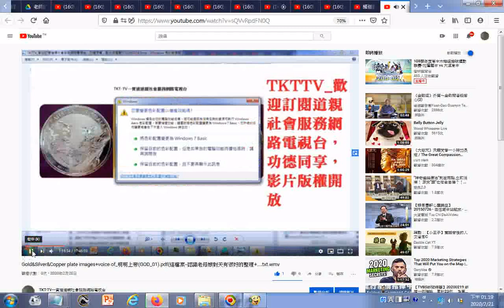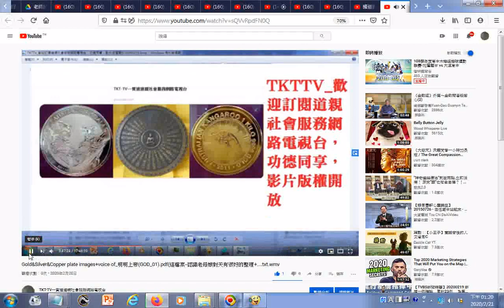瀏覽與操作 Gold&Silver&Copper plate images+voice of 明明上帝GOD 01 pdf這檔案 認識老母娘對天有很好的整理+